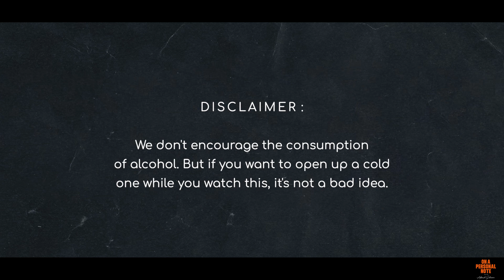OAPN with Adarsh Sakare || Episode 103 || Rohit Agarwala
Rohit Agarwala, the founder of the page @barelyopinionated and A consultant at The Hub, Bengaluru, on the OAPN Podcast🎙️ Our Collaboration with Azaan Sait, the founder of The Hub, lead us to meeting Rohit. Rohit's journey from the time he stepped out of college has been interesting. He took a deep dive into understanding social media, how and what audience engagement is, how brands need to be built and positioned and more. Parallelly his interest in politics was growing as well which led him to start his venture. To get factual unbiased information today is rare but Barely opinionated is clearly ahead of the curve here in getting the audience exactly that. Tune in for the full episode 💯